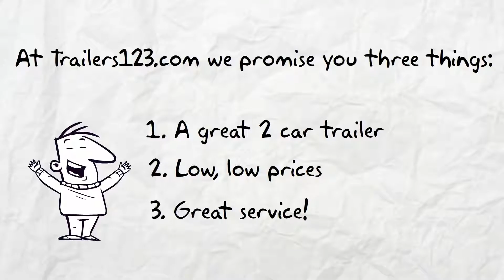Hoover 2 Car Trailers for Sale Near Me - See Hoover Two Car Trailers Here!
Hoover 2 Car Trailers for sale Trailers123. To see our trailer prices visit our Enclosed Trailers Shop. Here are our Trailer Options.

Our trailers feature painted floors and ramps. 3/8” plywood walls and ¾” plywood floors. Our trailers have triple tube hitches, solid front-wall construction (Styrofoam between aluminum and plywood) and a semi-screwless exterior. You simply cannot find a better Hoover 2 car trailer at a lower price.

You can get a great 2 car trailer in Hoover at a great price Trailers123. All of our 2 Car Trailers are American made and of the highest quality. You simply can't get a better Hoover 2 car trailer for sale anywhere at a lower price. While our prices are low, these are not low quality 2 Car Trailers, they are top quality discount trailers.

To see our discount Hoover 2 Car Trailers in Hoover prices visit our Enclosed Trailers Shop

For information about single axle trailers, tandem axle trailers, auto carriers & 2 Car Trailers look around our These are superior 2 Car Trailers.

The best Hoover 2 Car Trailers for sale are Trailers123.

Wilmington 2 Car Trailers Video
Hoover 2 Car Trailers Video

Hoover is a city in Jefferson and Shelby Counties in north central Alabama, United States. The largest suburb around Birmingham, the population of the city was 84,848 as of the 2015 US Census estimate.[5] Hoover is part of the Birmingham-Hoover, AL Metropolitan Statistical Area and is also included in the Birmingham-Hoover-Talladega, AL Combined Statistical Area. Hoover’s neighborhoods and planned communities are located along the foothills of the Appalachian Mountains.